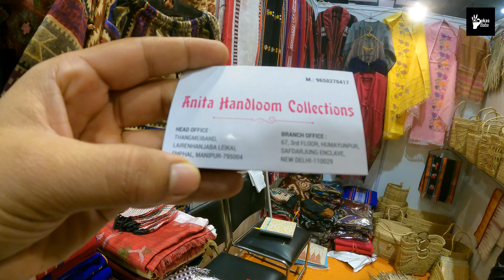क्यों Manipur का Traditional Handicraft है इतना Famous | Wooden Handicraft Business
Namaskar Dosto,

Manipur Ka Traditional Handicraft Business Me Bahut se Product dekhne ko Milte Hai. Is Video Me Manipur Se India International Trade Fair Pragati Maidan Delhi me aai Anita Ji Ke Products Ko Jaroor Dekhe. Traditional Arts Se Bane Ye Products Bahut Beautiful Hai.

ChoukasBaba Channel ke Jariye me Ham Business, Paisa aur Life se Related Video Dikhate Hai.
Thanks
-Rohit Bhadauriya & Team ChoukasBaba

manipur handicraft products
manipur handicraft
manipur handicrafts in hindi
manipuri handicraft
indian handicrafts
indian handicraft art and culture
handicraft business ideas
handicraft ideas
handicraft ideas home decorating
handicraft business
handicraft business ideas in india
handicraft business in india